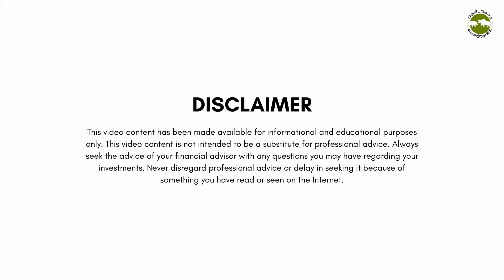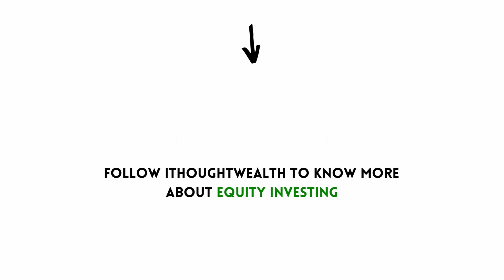BAJAJ Auto | Gold Standard Investing - Episode 7 | Shyam Sekhar | Muthaleetukalam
Bajaj Auto-இன் தற்போதைய நிலை என்ன?

விவரம் அறிய வீடியோவை பாருங்கள்.
Our Multicap Success Story!

It has been almost 3 years since our Multicap PMS scheme Solitaire was launched. On this occasion, we invite you to attend an exclusive webinar on the 30th of July, 2022 between 4 PM and 5 PM IST where our Founder, Mr. Shyam Sekhar and Mr. Balaji GR, Head of Research and Co-Fund Manager (CO-IN) will take you through:

- The current market context;
- How should an investor’s behaviour be aligned to the current scenario?
- How adaptive should an Investor’s investment thinking be?
- Will passive investing work in the current circumstances?